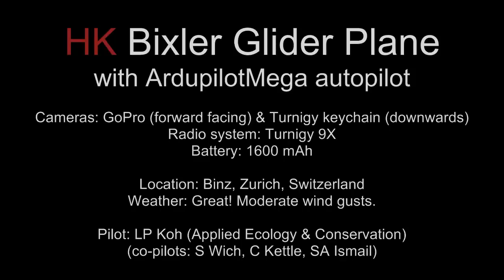HK Bixler with Ardupilot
HK Bixler Glider Plane with Ardupilot autopilot
Cameras: GoPro & Turniy keychain
Radio system: Turnigy 9X
Battery: Turnigy 1600 mAh 11.1 V 3S 20-30C
Flying altitude: 80m
Location: Binz, Zurich, Switzerland
Weather: Great! Moderate wind gusts